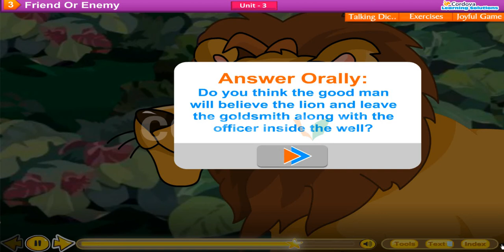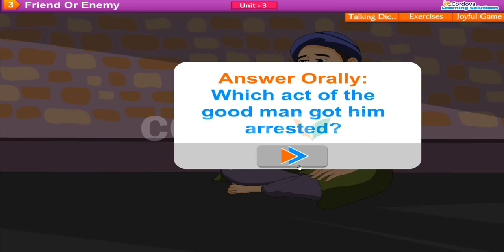Friend or Enemy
The Panchatantra story tells its readers that good and evil exist in everybody so we should not judge people or things by their outside appearances as they can be deceptive.